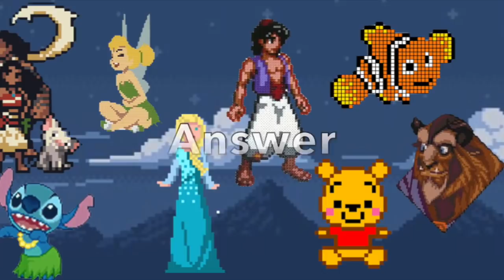🤔GUESS THE DISNEY SONG!🤔 - (8 Bit Edition) - FROZEN - ALADDIN - LION KING -MOANA - TANGLED - MORE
Get ready to guess the 8 bit Disney song. Songs from multiple youtube channels.